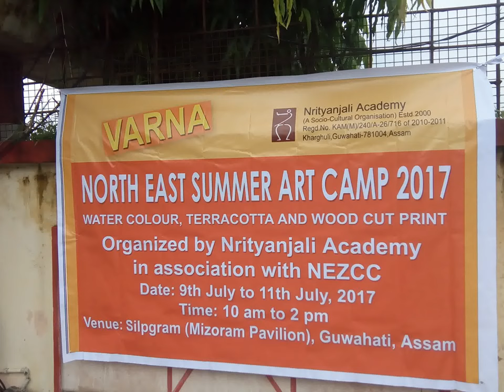varna summer art workshop 2017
Varna Summer Art Workshop organized by Nrityanjali Academy in association with Nezcc at Shilpgram, Panjabari, Guwahati, Assam, India on Terracotta, Water Clour and Print Making with Prabin Kumar Nath, Manika Devi, Nirupam Konwar, Mrinal Das, Madhusudan Das, Gopal Sonar, Aditi Chakravarty 9th July to 11th July, 2017.